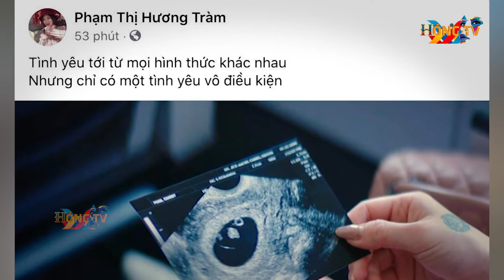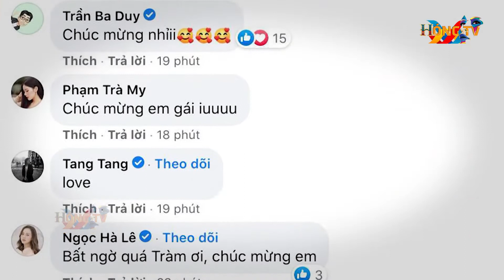tin hot ca sĩ Hương Tràm bất ngờ có thai sau 2 năm du học Mỹ?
Hương Tràm bất ngờ thông báo mang thai sau 2 năm du học Mỹ?

Hình ảnh tờ siêu âm thai nhi được Hương Tràm đăng tải trên trang cá nhân đang khiến cộng đồng mạng rần rần.

Là một trong những ca sĩ được yêu thích nhất nhì Việt Nam, Hương Tràm từng khiến khán giả không khỏi tiếc nuối khi tuyên bố gác lại sự nghiệp đang nở hoa ở nước nhà để đi du học Mỹ.

Mới đây, sau 2 năm đặt chân tới xứ cờ hoa, giọng ca Em Gái Mưa lại mang tới thêm bất ngờ khác cho người hâm mộ khi tiết lộ chuyện có bầu?